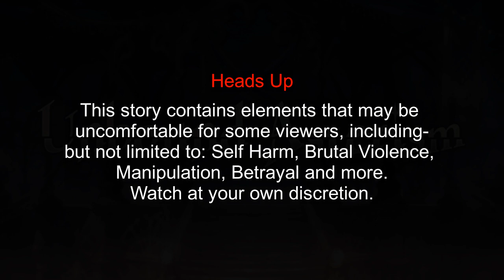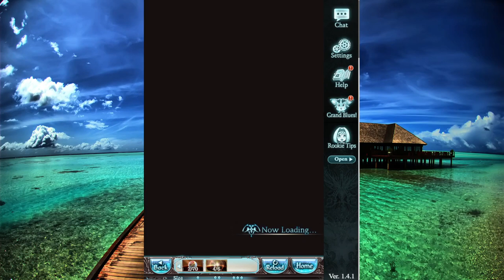[Granblue Fantasy] Side Story: Unbound Asterism - Chapter 1: Mirror Image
Something unexpected happens as the crew gets closer to the island.  Will they be able to research as anticipated, or at least attend the concert?!

Warning: This story contains elements that some viewers may find disturbing.

Part 1: 00:00
Part 2: 24:10
Part 3: 42:01
Part 4: 57:43

All appropriate copyright for images and sounds in this video belong to Cygames Inc- the creators of this game.